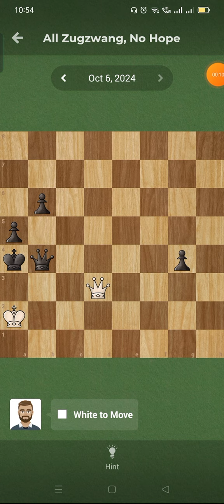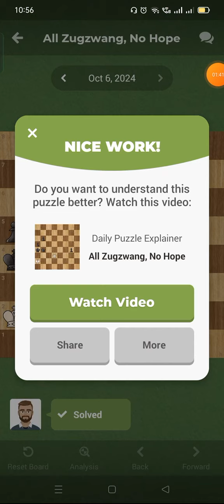Chess.com Daily Puzzle Day 644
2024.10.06